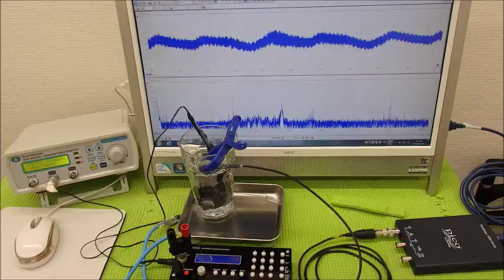超音波と表面弾性波（オリジナル超音波システムの開発技術）